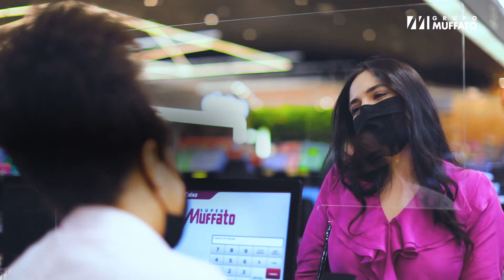Bem-Estar de Todos em Primeiro Lugar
Tudo muda o tempo todo! Nós do Grupo Muffato procuramos nos reinventar e nos adaptar para estar cada vez mais próximos de vocês, nossos queridos consumidores.

Cada detalhe pensado com carinho e cuidado para você

Juntos, vamos superar BEM este momento! 💪

Baixe nosso aplicativo e fique por dentro das novidades